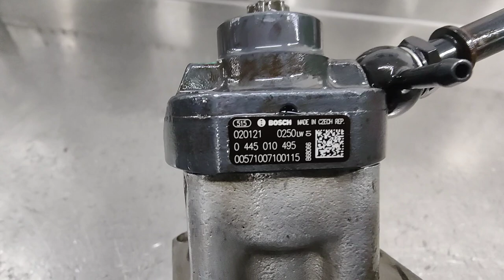BS6 PUMP DIESEL MIX ENGINE OIL ! TATA ACE BS6 PUMP PROBLEM ! BS6 PUMP PROBLEM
Mini multimeter